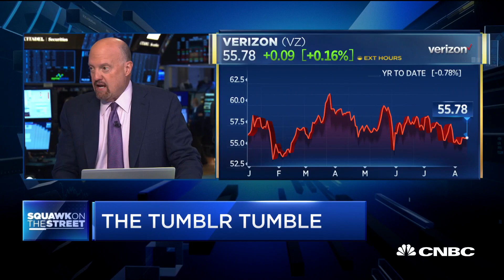Verizon reportedly selling Tumblr to Wordpress owner for nominal amount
CNBC's "Squawk on the Street" crew discuss Verizon's sale of Tumblr to Wordpress parent company Automattic.